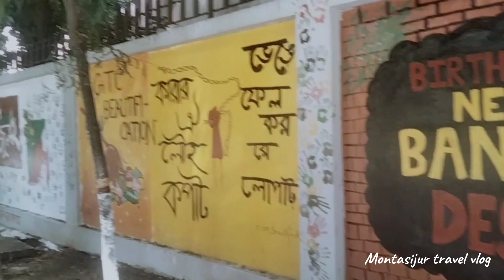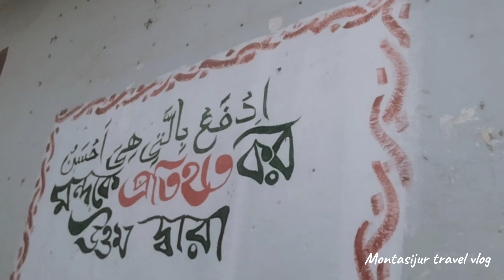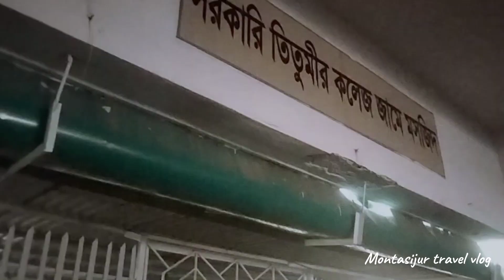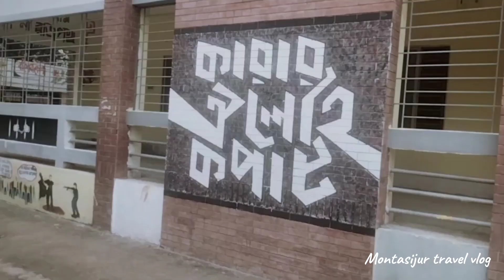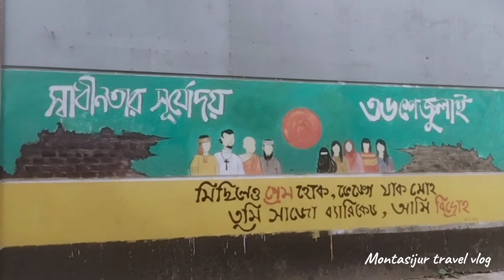অনেক দিনপর তিতুমীর কলেজে আসলাম....!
🎬কি এমন আছে নব শালবন বৌদ্ধ মন্দিরে চলুন ঘুড়ে আসি|  Shalbon Buddha Bihar| Vlog 10| Cumilla

k.w: তিতুমীর কলেজ
titumir college
সরকারি তিতুমীর কলেজ
titumir college campus
তিতুমীর কলেজ ক্যাম্পাস
তিতুমীর কলেজ পরিচিতি
titumir college hall
govt titumir college
government titumir college
titumir college campus view
tutumir college bus
সরকারি তিতুমীর কলেজ ঢাকা
govt. titumir college
titumir college dhaka
titumir college admission 2020-21
7 college
তিতুমীর কলেজ ঢাকা
সরকারী তিতুমীর কলেজ
7 college under du
তিতুমীর কলেজে কাওয়ালী গান
তিতুমীর কলেজের সৌন্দর্য